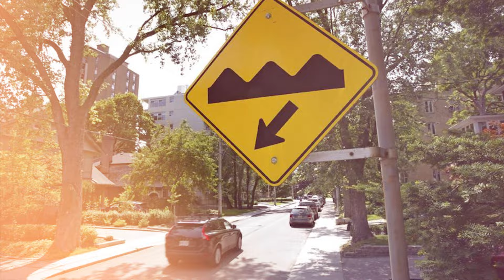Why We Are Not Leaving Canada 🇨🇦 | ہم کینیڈا کیوں نہیں چھوڑ رہے؟ | हम कनाडा क्यों नहीं छोड़ रहे हैं?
Curious to know why we are not leaving Canada? Watch this video to find out our reasons for staying in this amazing country! 🇨🇦

YouTube Seema Kashif Vlogs: ‪@SeemaKashifVlogs‬